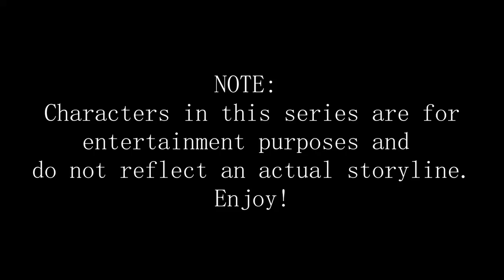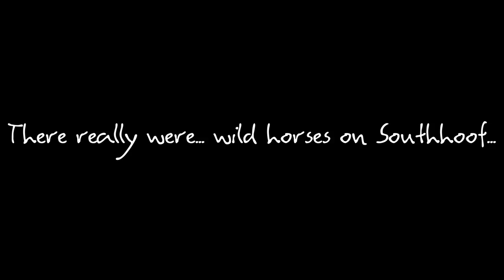Star stable story Ch 7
If you haven't seen the previous, start from the PRELUDE!
Been playing the game since 2014.
Server: Chocolate Cupcake
Character: Deborah Dragonwatcher
Club Name: Lucky Enigmas
Discord? let's be friends! Randomz#2860
Edits done with Davinci Resolve 17
If you have any suggestions for other Videos, let me know! Happy Horsing around!